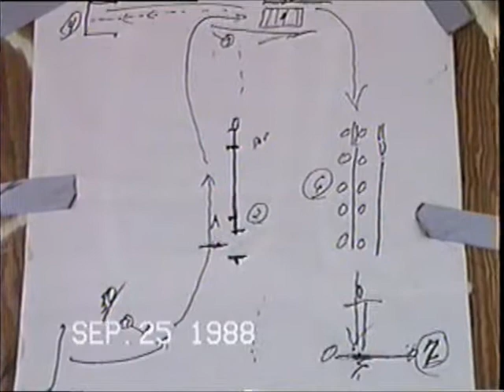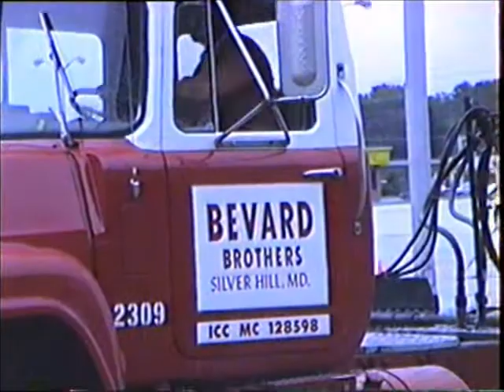Bevard Brothers 8th Annual Truck Roadeo 9/25/88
the safest and best drivers compete for cash and bragging rights